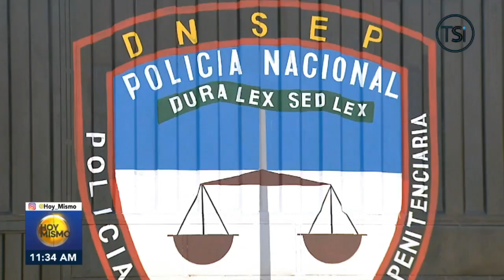Ramón Sabillón advierte que intervención en centros penales será fuerte